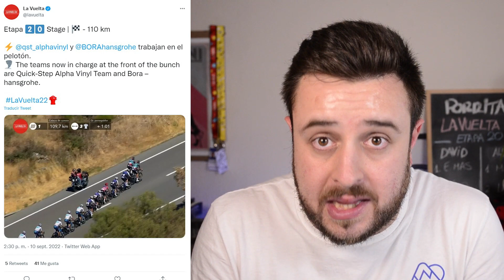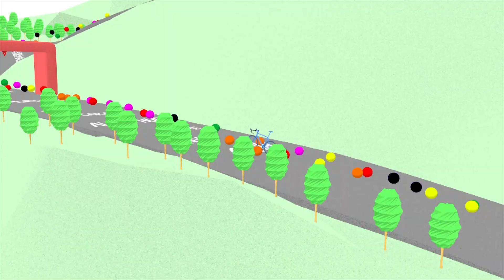REMCO EVENEPOEL gana LA VUELTA y CARAPAZ otra etapa | ETAPA 20 LA VUELTA A ESPAÑA 2022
Remco Evenepoel gana LA VUELTA 2022 y Richard Carapaz la etapa 20 en Navacerrada. En un gran día de ciclismo con ataques de ENRIC MAS, JUAN AYUSO o MIGUEL ÁNGEL LÓPEZ. Remco Evenepoel ha sido el mejor ciclista de La Vuelta 2022 y se lleva su primera Gran Vuelta, después de las muchas dudas que había sobre él. ENRIC MAS repite podio y JUAN AYUSO se estrena a lo muy grande.

⭐ ¡SÍGUENOS! ⭐
👇 NUESTRAS REDES👇
🎙 David García